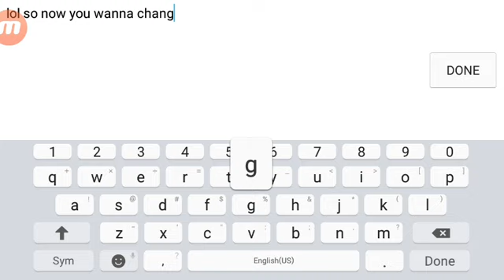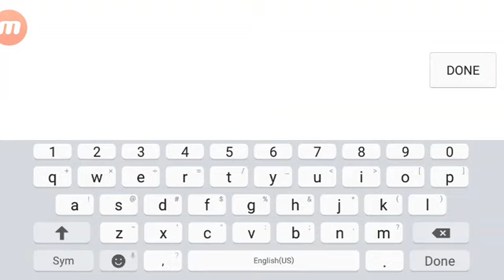AND OFC HE SCARED TO RACE (RR UNCENSORED)+ A PINK :)